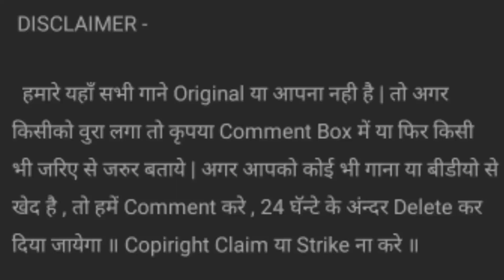New Santali Dj Song 2K21 ✓✓ Sagai Gorom Kuri || BK 3D Remïx \\ Dj Bappi BK Rémìx // Santali EDM Mix